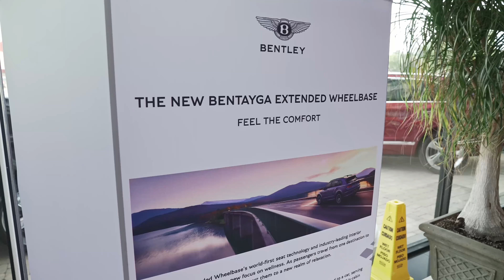2023 Bentley Bentayga EWB Azure at Perillo Downers Grove